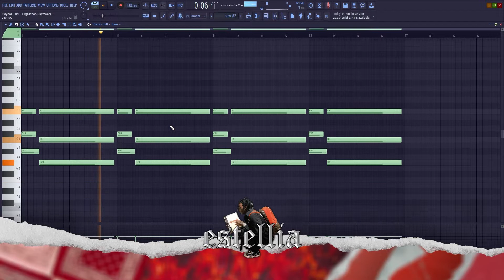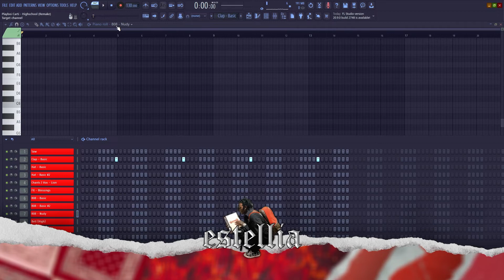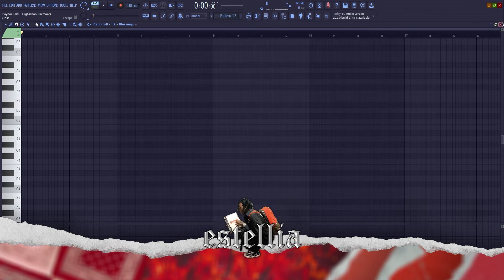How to make Playboi Carti - Mad (prod. Pi'erre Bourne) | Tutorial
@29yami_ on IG

flp is coming at a later date, my pc is acting up, but all the presets are sound designed in serum fr this time

(Ignore Tags)
playboi carti type beat, playboi carti type beat 2021